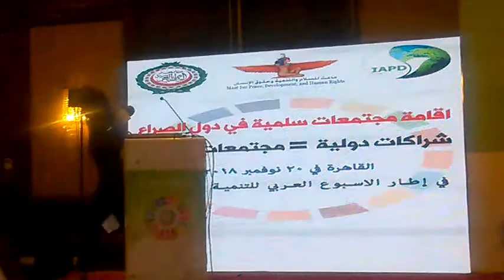نجلاء البيطار تتكلم عن اوجاع اللاجئين في مصر جراء النزاع في سوريا